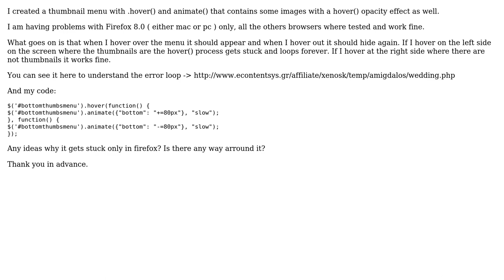jquery hover bug in firefox? (2 Solutions!!)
jquery hover bug in firefox?

With thanks & praise to God, and with thanks to the many people who have made this project possible! | Content (except music & images) licensed under CC BY-SA | Music | Images & others | With thanks to user Xenos K. user Leo and the Stack Exchange Network Trademarks are property of their respective owners. You are responsible for your own actions.